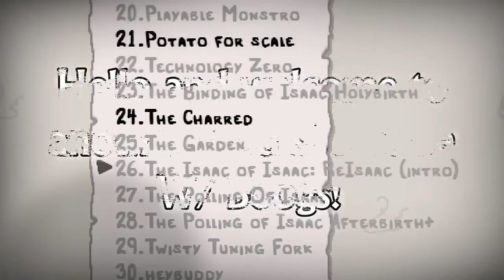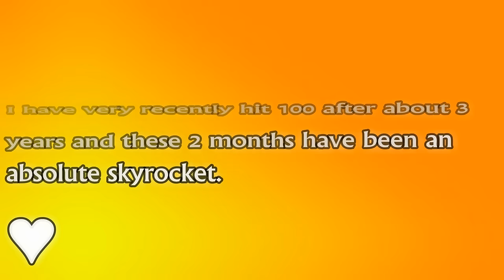Afterbirth + Mod: The Charred - A Bomb based character!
This looks like a very fun mod I'll probably try and play a lot of!